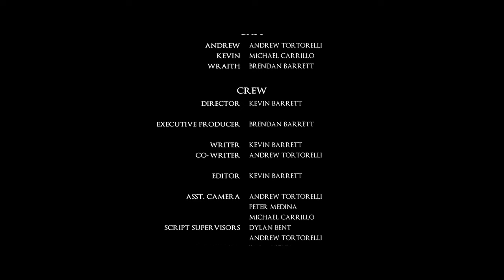WRAITH (A Short Horror Film by Kevin Barrett)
After an argument leaves Andrew facing a night in alone, he finds himself plagued by the inescapable sense that something is there with him.